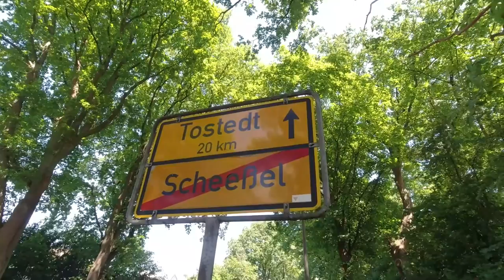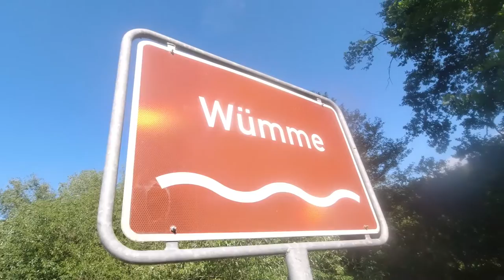Wanderung mit Poolparty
@marvcontv2075 und ich haben eine Wanderung von Scheeßel bis kurz vor Tostedt gemacht und haben bei urbexhippie im Garten in einer kleinen Runde Party mit Pool und Grill gemacht.

Fanpost Adresse (für Fanpakete):
Andreas T.
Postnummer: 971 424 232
Packstation 187